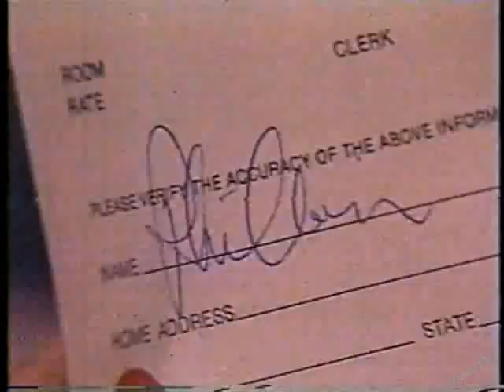Bob Hope & Aftermath on Letterman June 16, 1989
Things go south when Dave tries to get Bob Hope inside Live at Five. He spends the rest of the show obsessing over the screw-up while taking a little time off for himself.